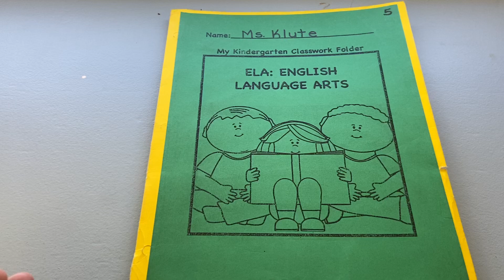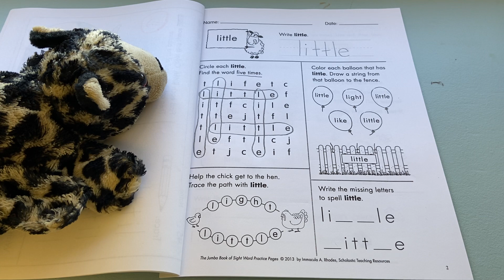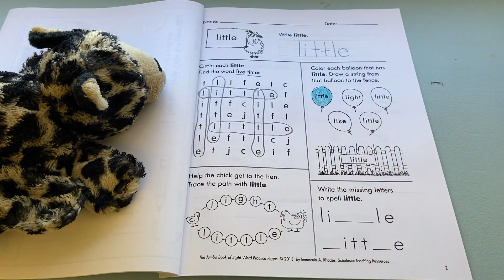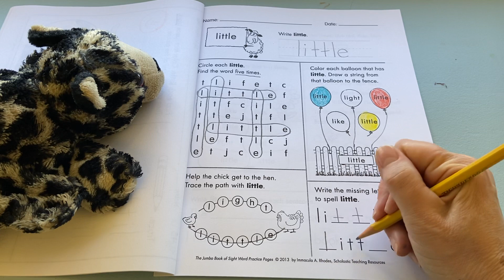3/23 LA 4 of 4